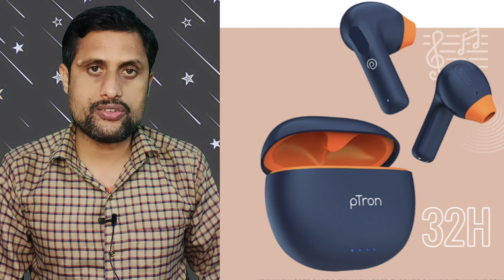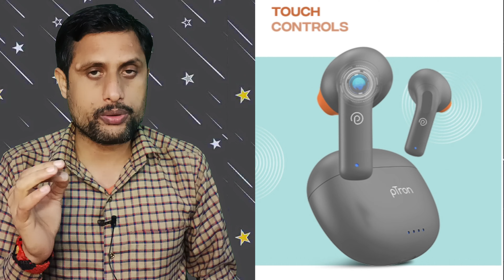Ptron Bassbuds NX TWS Earbuds | 13mm Drivers | AI- ENC | 32 Hours Battery | Features | Price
The Ptron Bassbuds NX TWS earbuds are equipped with 13mm bass-boosted audio drivers. They feature an inbuilt AAC codec and acoustic echo cancellation for delivering stereo sounds,

The earbuds have an in-ear design that offers low latency features you can enjoy really music and movies but not comfortable in gaming and are rated at IPX5 for sweat and water resistance.

The Ptron Bassbuds NX True Wireless Earbuds With 7-Hour Battery Life Debut in India and Bluetooth v5.3 connectivity with one-step pairing for a seamless connection.

The earbuds have an efficient wireless range of up to 10m, the company says. They feature intuitive smart touch control for toggling between its dedicated music and movie modes.

The touch controls can also be used to manage calls with dual microphone an ENC Technology for calling and activate a smartphone's voice assistant.

The Ptron said to offer a total playback time of up to 32 hours with the case, which supports USB Type-C fast charging,

the bassbuds nx launch price of Rs.799 on amazon and ptron website,